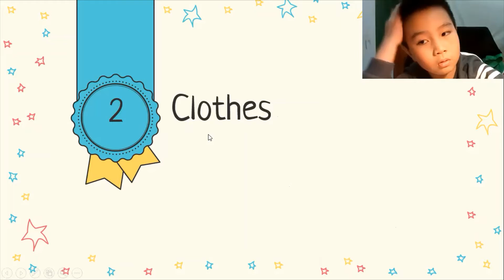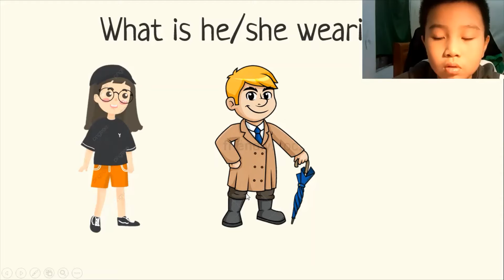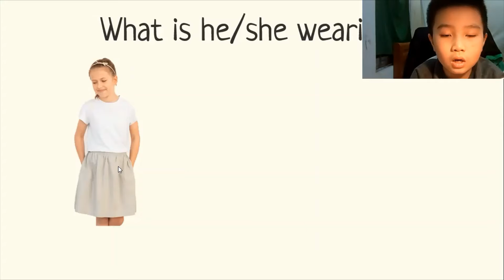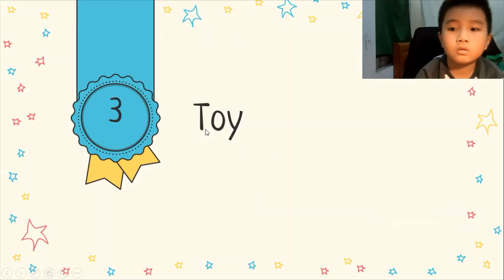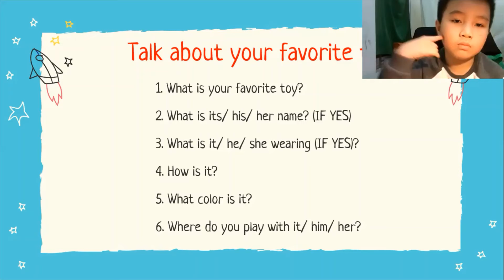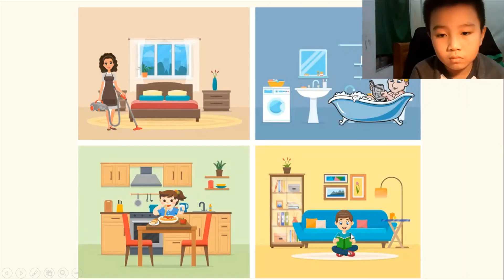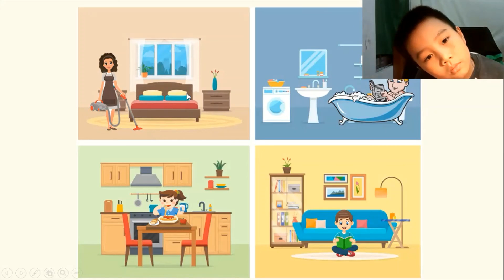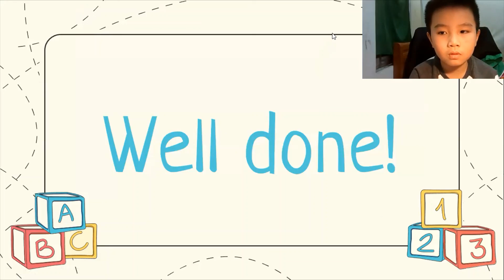Harry - Sun 4 - Speaking test OW1 Unit 4-6